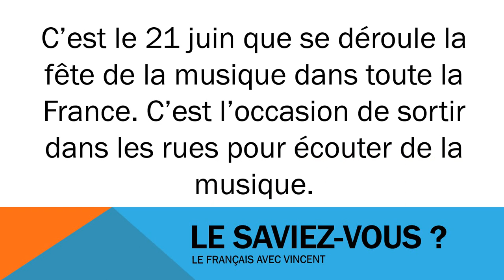belajar bahasa perancis # belajar bahasa prancis # Civilisation # La fête de la musique